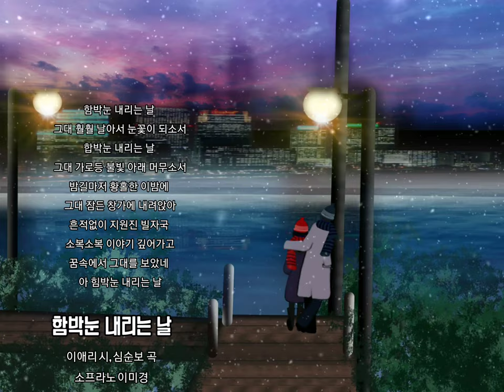❄ [함박눈내리는날] 이애리 시. 심순보 곡. 소프라노 이미경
◾[함박눈내리는날]
이애리 시. 심순보 곡. 소프라노 이미경

함박눈 내리는 날
그대 훨훨 날아서
눈꽃이 되소서
합박눈 내리는 날
그대 가로등 불빛
아래 머무소서
밤길마저 황홀한 이밤에
그대 잠든 창가에 내려앉아
흔적없이 지원진 빌자국
소복소복 이야기 깊어가고
꿈속에서 그대를 보았네
아 힘박눈 내리는 날

클래식음악, 힐링음악, 뮤직테라피, 치유음악, 공부할때듣는음악, 카페음악, 재즈음악,

힐링음악 | 클래식음악 | 클래식피아노 | 치유음악 | 잔잔한클래식 | 차분한클래식 | 기분이좋아지는클래식 | 기분좋은클래식 | 클래식명곡 | 클래식명곡베스트 | 상쾌한클래식 | 상쾌한클래식음악 | 아름다 클래식 | 아름다운클래식음악 | 클래식명곡모음 | 클래식연속듣기 | 클래식명곡연속듣기 | 태교클래식 | 태교음악클래식